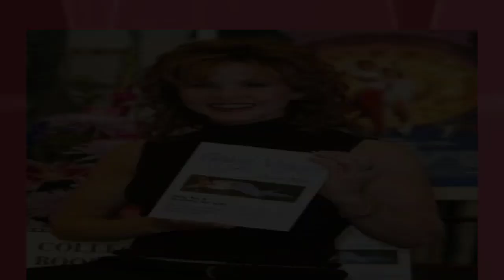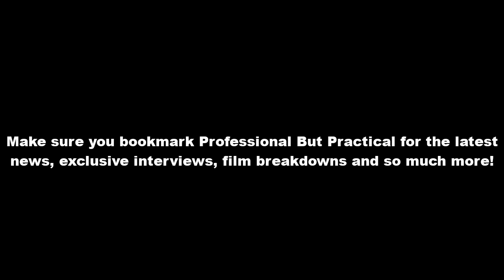'🔴The Exorcist: Believer' disappoints like hell at the box office: the horror film is on its way 👀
No one is surprised by the news that 'The Exorcist: Believer' has become the number 1 movie at the US box office during the weekend of October 6-8, 2023. In addition, it has destroyed the record for the best premiere of the saga started by William Friedkin 50 years ago. The problem is that this has also been a huge disappointment for Universal.

Made with a budget of 30 million dollars, the fact that it has raised 27.2 million in North American territory suggests that it would soon be profitable. If we add to that the 17.9 million that has entered other territories, we would be talking about 45.1 million in three days. Where exactly is the problem? Well, in addition to the fact that it was expected that only in the United States it would be between 30 and 36 million, in the fact of the fortune that Universal paid to obtain the rights to the saga.